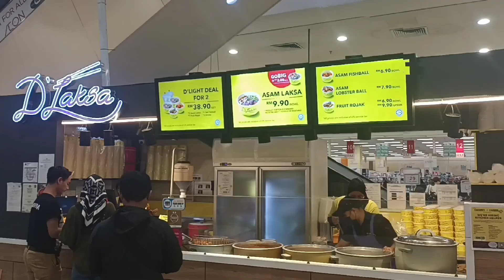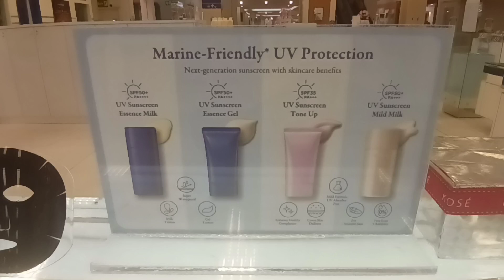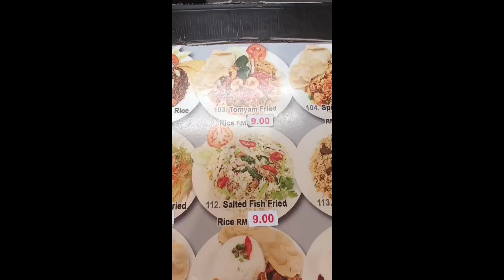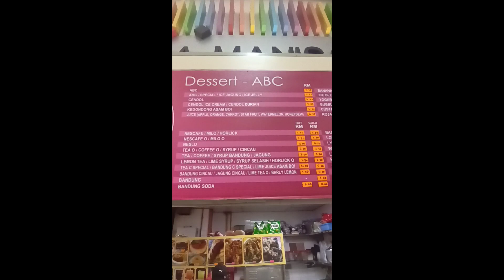Aeon Mall Bukit Indah @ JB Malaysia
Everyone who has lived in Japan will recognise this mall! They sell clothes with Malay ethnic designs and ASEAN (Singaporean/Malaysian/Thai) dishes here 👍